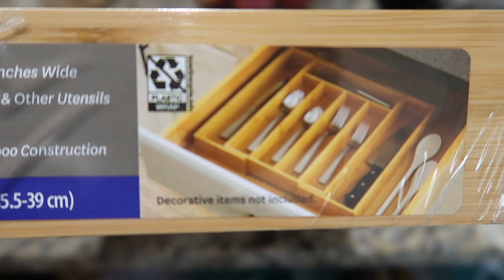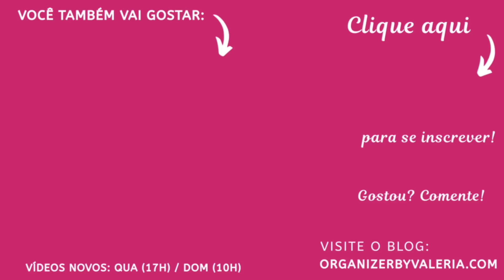Reorganizando a cozinha - EP4: Gaveta de utensílios para sobremesa | Valéria Angelotti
Olá pessoal! No vídeo de hoje eu vou apresentar a vocês a reorganização da gaveta de utensílios que utilizo para preparar e servir as sobremesas. Espero muito que vocês gostem do vídeo e que algo do vídeo possa ajudar você a organizar algum lugar da sua casa. Não deixe de colocar nos comentários o que vocês acharam de toda essa reorganização, eu vou adorar ler e saber suas sugestões. Grande beijo e até o próximo vídeo. :)

Vídeos da varanda, o novo ambiente que mencionei no vídeo que está sendo criado aqui em casa: